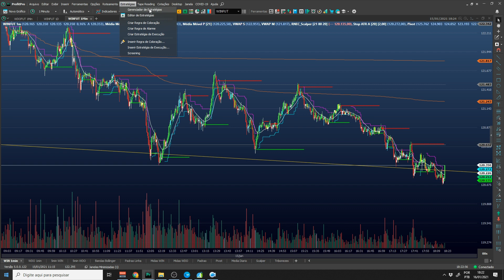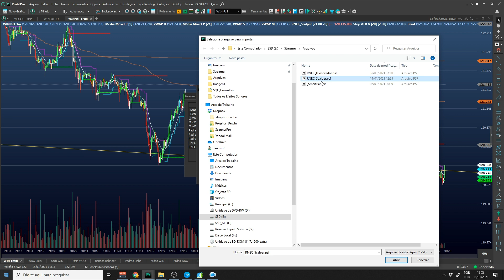#28 - Tutorial - Como instalar um indicador no Profit.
Aprenda a instalar qualquer indicador na plataforma profit no video a seguir...

A Melhor Live de Day Trade do Brasil é aqui, venha você tambem junto conosco ter um dia alegre, motivado, honesto e de gain...

Estamos juntos...

Canal do Youtube: sheriffao.trader

Seja membro deste canal e ganhe benefícios clicando no link abaixo agora mesmo: